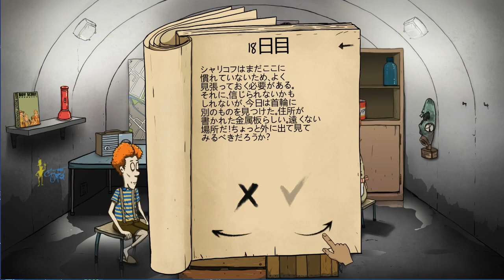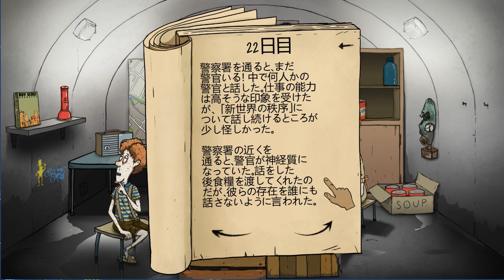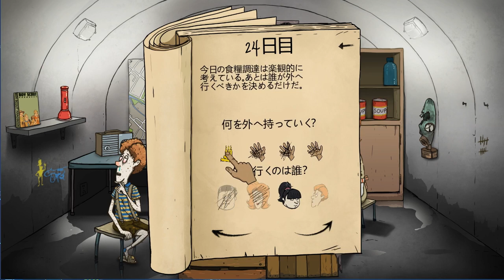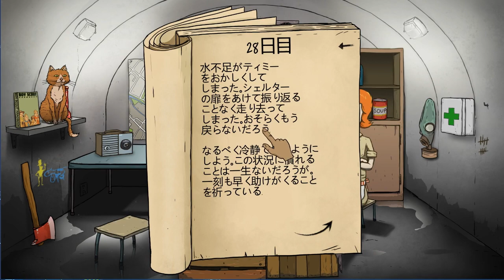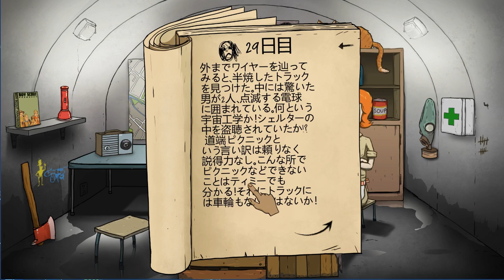上級モード編2#8【サバイバル】60seconds爆弾からシェルターで生き残れ実況プレイ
ＰＣゲームSTEAM版60seconds
ネタバレ禁止でお願いします
平和な家庭にいきなり爆弾が降ってきた
シェルターに逃げ込み水や食料その他物資を使って生き延びろ